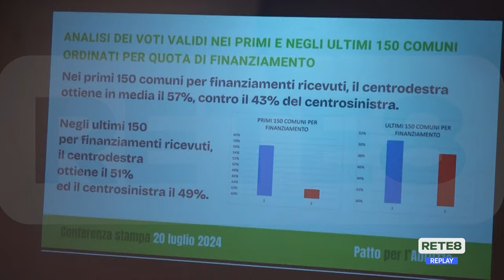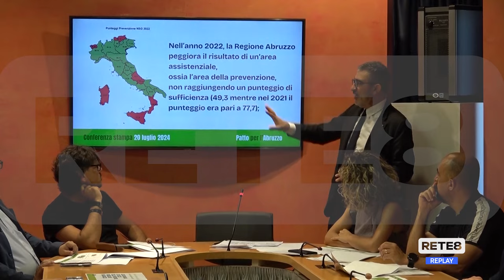Regione Abruzzo - "Legge mancia" per scopi elettorali